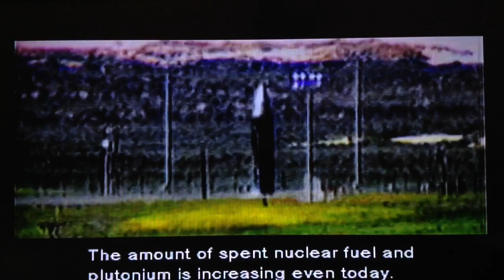Metal Gear Solid 1 - WALKTHROUGH - Let's Play - Part 6 - Revolver Ocelot Boss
Hey guys make sure you like and subscribe and also check out the playlist for MGS 1 so you can see the beginning, anyways guys, I got a new microphone if you haven't noticed, better recording, and might make a video of me at , GUITAR CENTER, to record me playing What I've Done by Linkin Park, so see ya guys on that and, over the weekend I'll be recording MGS 1 the whole time so, I might even get through the whole game, but yeah see ya.
-Skater